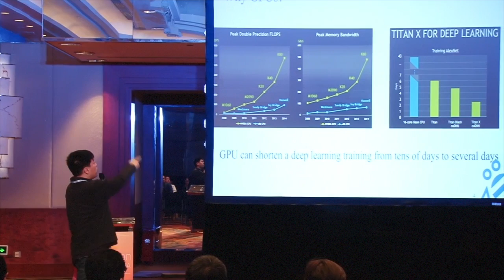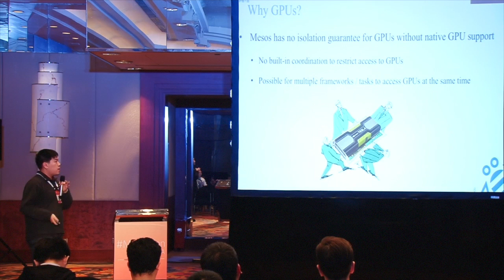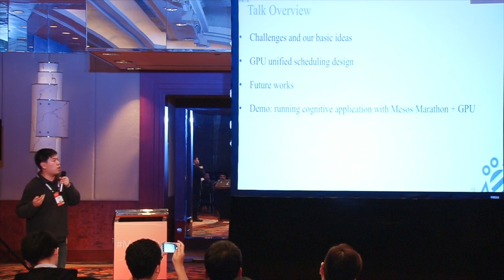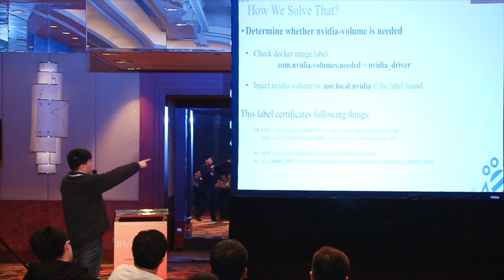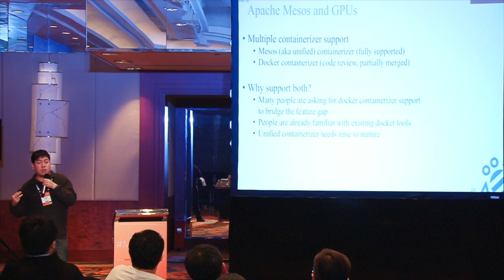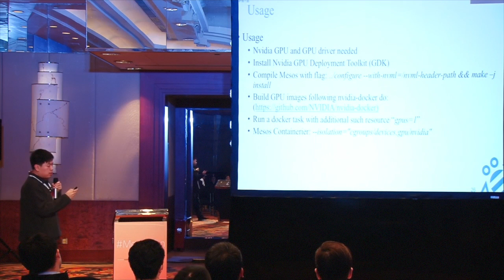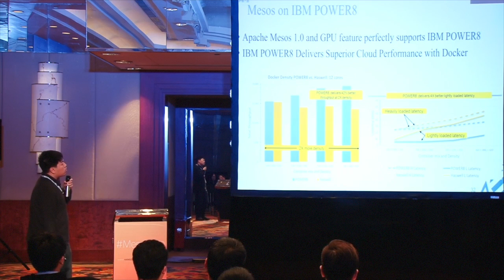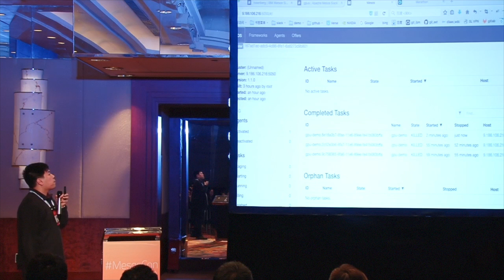NVIDIA GPU Support On Mesos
GPU is seen as a general/hot accelerator for deep learning and cognitive services recently. Mesos 1.0 adds initial support for Nvidia GPU, which allows users to provision a GPU task with Mesos Containerizer. This is the starting point and we plan to give more features and enhancements for users to easily use and manage GPU with Mesos cluster.
In Mesos 1.0, we completed Nvidia GPU support for Mesos Containerizer, and meanwhile, introduced two new components: Nvidia GPU Allocator and Nvidia Volume Manager. Besides Mesos Containerizer, we extended GPU support to Docker Containerizer, which uses native docker daemon to manage GPU isolation and volume injection.
In this presentation, we want to talk about GPU features supported now and going to be supported in near future release. Also, we plan to give a live demo of running GPU application on Marathon + Mesos cluster.